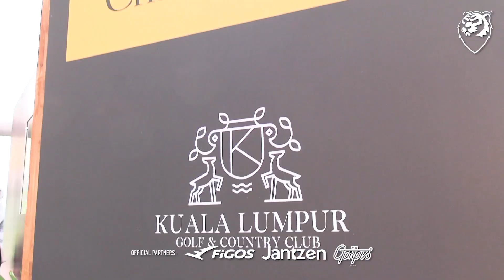Dua pemain negara temui sentuhan dan berjaya perbaiki kedudukan di pusingan ketiga!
Rakaman lensa HM ketika berlangsungnya Maybank Championship 2024 (Hari Ketiga) di Kuala Lumpur Golf & Country Club, Bukit Kiara.